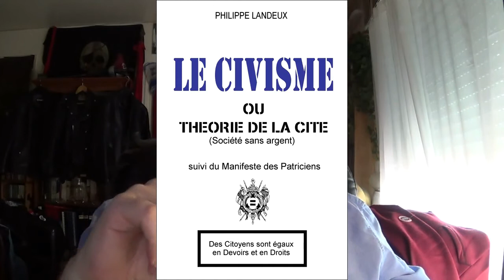Revue générale des théories et systèmes non monétaires - 0 sur 8 - Le Civisme (Philippe Landeux)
Dans le cadre d'une "Revue générale des théories et systèmes non monétaires" (lien ci-dessous), Philippe Landeux (auteur du Civisme ou théorie de la Cité) présente les diverses "théories" de cet ordre, en commençant par la sienne, le Civisme.